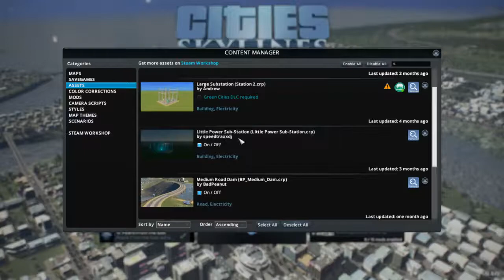New map with mods! | Cities Skylines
Today I play Cities Skylines. Did you like the video? Then smash the ‘like’ button completely broken!